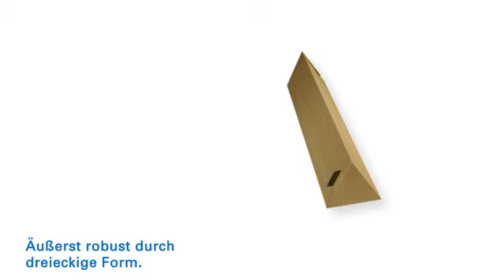GIGANT Versandhülsen Tripac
Die dreieckige Versandhülse von GIGANT ist für den Versand von langen Versandgütern sowie von Postern, Plänen, Fotos, etc. besonders gut geeignet.

++ Eigenschaften ++

• Robust und stabil durch die dreieckige Form
• Platzsparend
• Halbautomatischer Boden mit Selbstklebeverschluss
• Deckel mit Steckverschluss
• 70 % Platzersparnis bei der Lagerhaltung
• Keine Verbundmaterialien, wie Plastikdeckel und Metallklammern
• Material: Wellpappe
• Farbe: braun